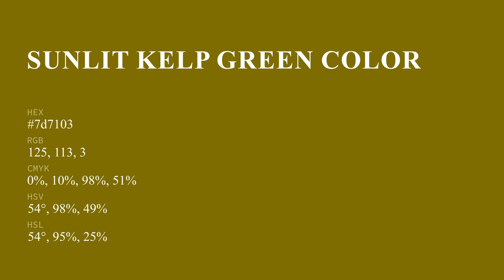Sunlit Kelp Green color 7d7103 hex color - Green color - Cool color 7d7103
What color is Sunlit Kelp Green ? 7d7103 hex color - Green color - Cool color 7d7103

Hex 7d7103 Color Code is also known as Sunlit Kelp Green color.